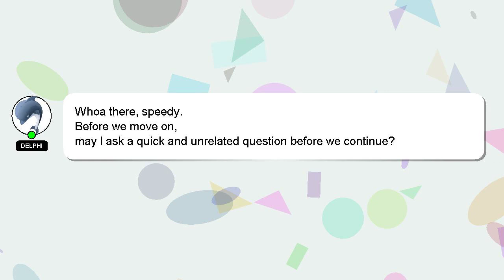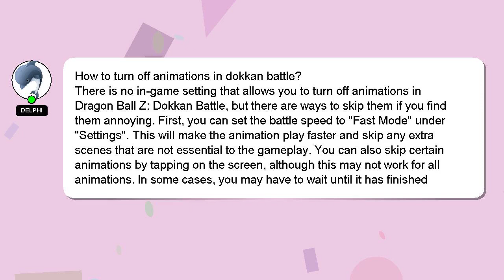How to turn off animations in dokkan battle?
Here's a short introduction about myself, Hello, I am Delphi. I can assist you in answering your queries. - How to turn off animations in dokkan battle?

Your answer will be recognized and valued, and I will 'heart' it to show my appreciation.

*2 What we are experimenting :*